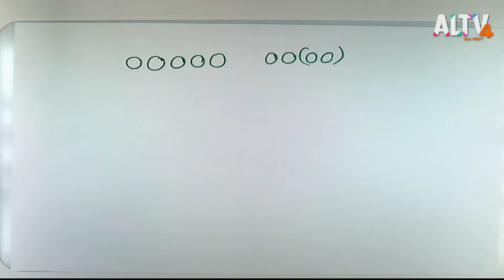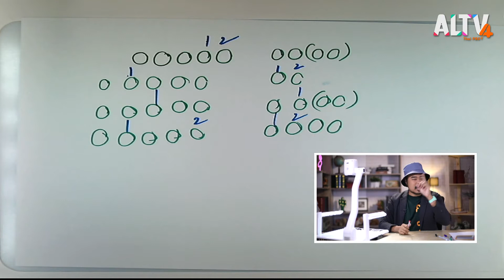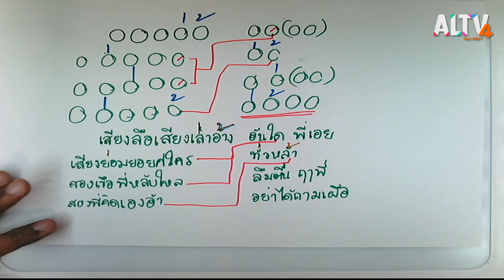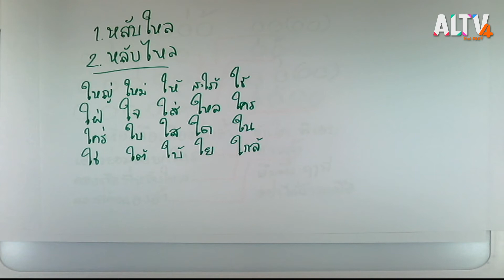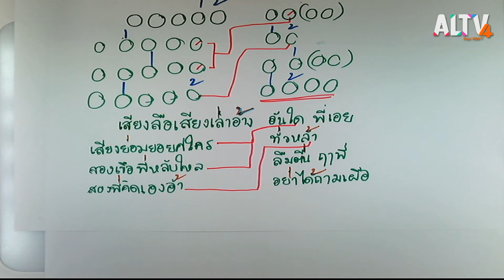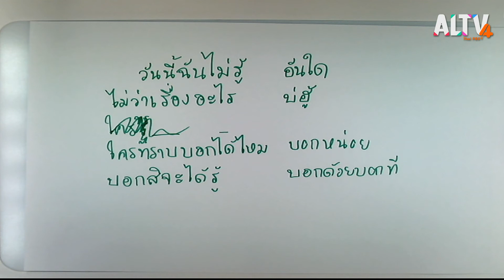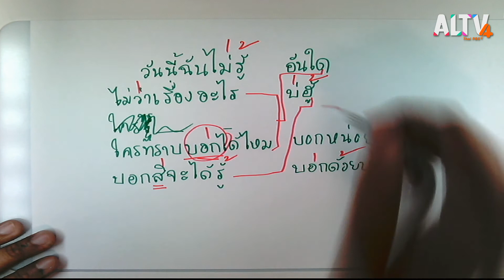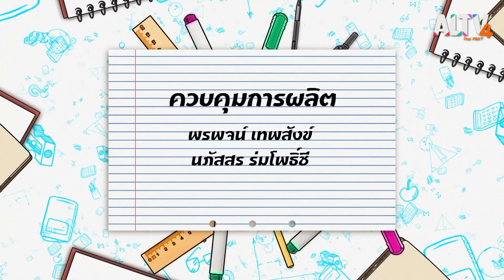ภาษาไทย : ติวเข้ม รสวรรณคดี l ห้องเรียนติวเข้ม ม.6 เข้ามหาวิทยาลัย (25 เม.ย. 64)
มาสนุกกับวิชาภาษาไทย และรสวรรณคดีไทย พร้อมสาระน่ารู้ต่าง ๆ ในวิชาภาษาไทยกับคุณครูทอมคนเดิมของน้อง ๆกันดีกว่า สัปดาห์นี้คุณครูทอมจัดเนื้อหาน่ารู้เกี่ยวกับวรรณคดีในเรื่องต่าง ๆ มาฝากน้อง ๆ มากมาย เช่น โครงสร้างกลอน 4 สุภาพ, จุดเด่นของกลอน 4 สุภาพ, พร้อมฝึกแต่งโครง 4 สุภาพ พร้อมวิเคราะห์แบบฝึกหัดจากกลอนในวรรณคดีที่มีความสำคัญในการสอบมาก ๆ ติดตามกันให้ได้

- จันทร์-ศุกร์ เวลา 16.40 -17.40 น. และ 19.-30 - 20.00 น.
- เสาร์-อาทิตย์ เวลา 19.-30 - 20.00 น. ทาง ALTV ช่อง 4 ทีวีเรียนสนุก